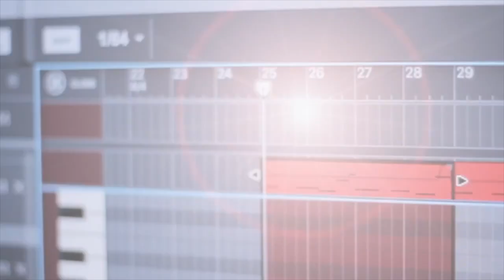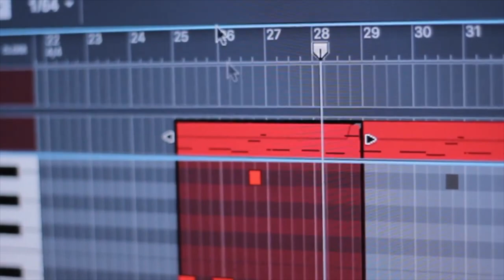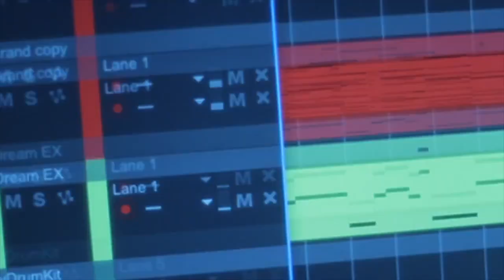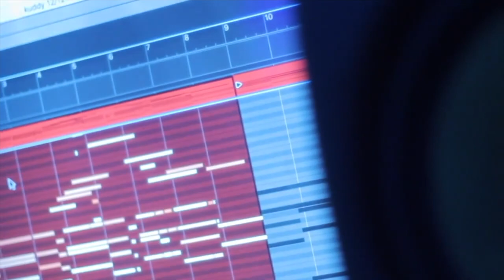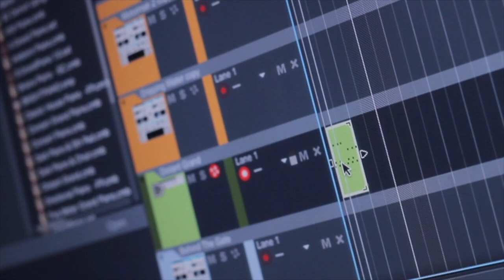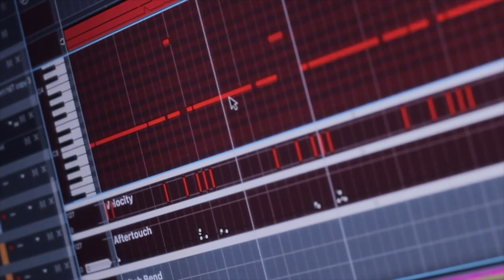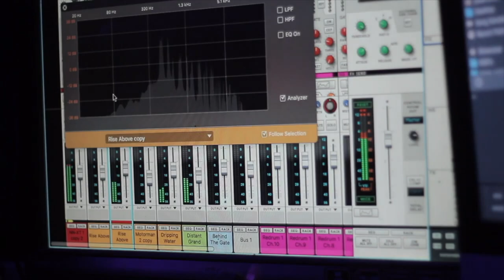Reason Studios | Studio clips | Beat making